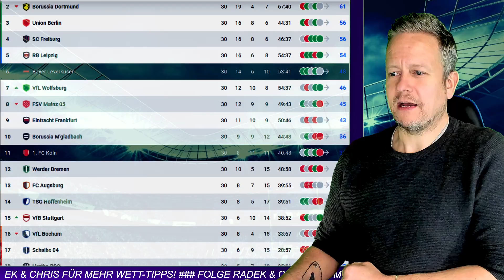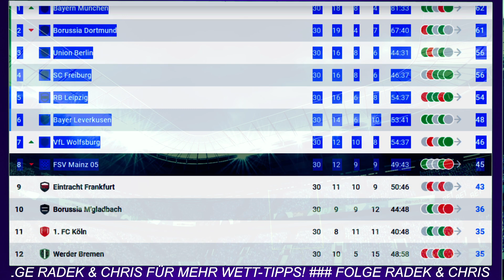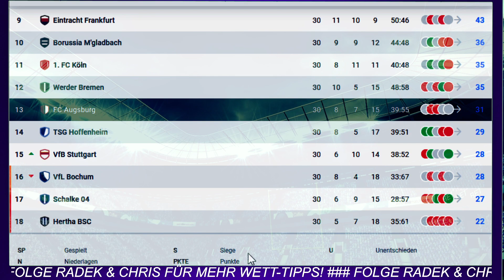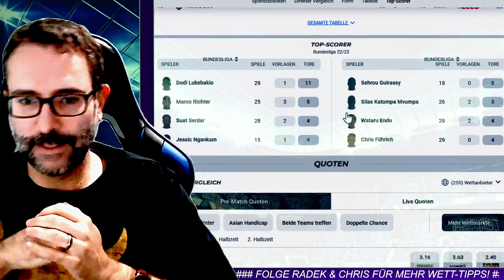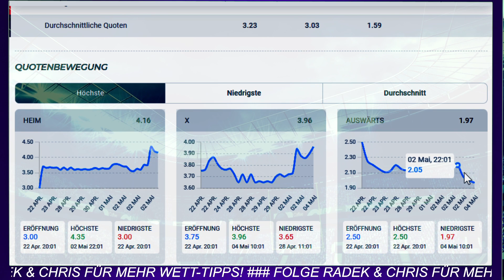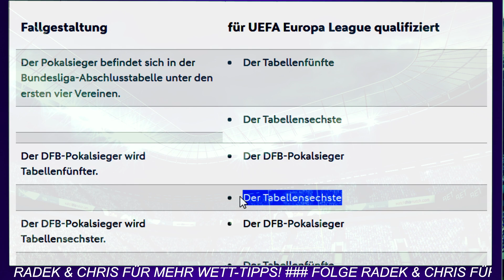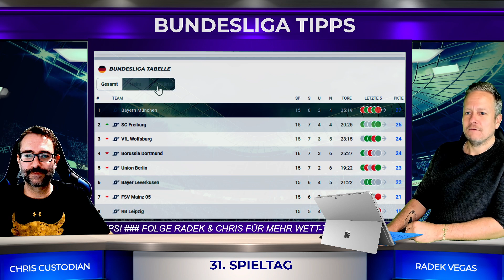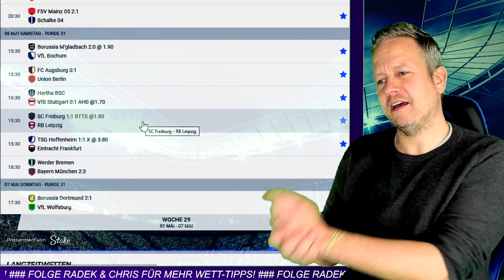BUNDESLIGA VORHERSAGE - TIPPS #31 ⚽️ Prognose & Wetten zum 31. Spieltag 2022/2023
Unsere besten Bundesliga-Tipps zum 31. Spieltag mit Prognose und Vorhersage für erfolgreiche Wetten! 20€ Freiwette ▶️

BUNDESLIGA VORHERSAGE #31 - News, Infos und Prognosen zum 31. Spieltag der Fußball-Bundesliga-Saison 2022/2023 mit den besten Wett-Tipps von Chris Custodian und Radek Vegas.

00:00 Bundesliga Vorhersage Tipps #31
00:20 Bayer Leverkusen - 1. FC Köln
02:17 FSV Mainz - FC Schalke
04:29 Borussia Mönchengladbach - VFL Bochum
06:18 FC Augsburg - Union Berlin
08:35 Hertha BSC - VFB Stuttgart
11:26 SC Freiburg - RB Leipzig
14:16 TSG Hoffenheim - Eintracht Frankfurt
15:47 Werder Bremen - Bayern München
19:22 Borussia Dortmund - VFL Wolfsburg